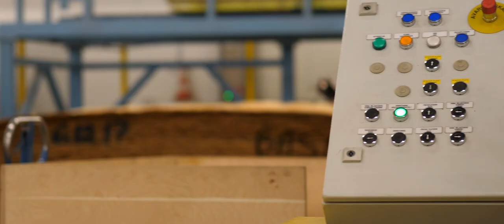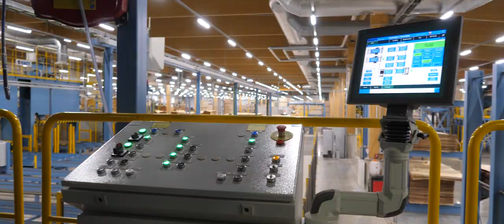Kohila Vineer | Latvijas Finieris plywood mill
On 8 November 2012, Latvijas Finieris opened a renovated birch veneer factory in Kohila, Estonia, which is operated by Kohila Vineer, an Estonian subsidiary of Latvijas Finieris established in 2011. Total investments to ensure factory operations reach 20 million EUR, facilitating conversion of Baltic birch resources into valuable products and strengthening competitiveness in the demanding world market.

Factory inauguration ceremony took place in the presence of honoured guests – Mr Andris Bērziņš, The President of the Republic of Latvia, and Mr Juhan Parts, Minister of Economic Affairs and Communications of Estonia.

The factory was renovated according to the latest technology standards with a view to generate valuable products, save wood and energy resources and ensure work efficiency in line with the best world practice. Finnish company Raute, the global leader in birch plywood production equipment, was involved in project implementation works.

Capacity of the renovated factory is 70 thousand cubic metres of birch veneer per annum and  the employment reach 70 people. Such factory scale allows it to reach excellent productivity rate – output of one employee in production can exceed 200 thousand EUR per annum.

Tallinn and Riga played a key historic role in developing veneer production industry in the Baltics by establishing the first veneer factories in Europe in 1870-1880. Today there are about 400 thousand forest owners in the Baltics, including roughly 97 thousand in Estonia, 145 thousand in Latvia and 155 thousand in Lithuania.